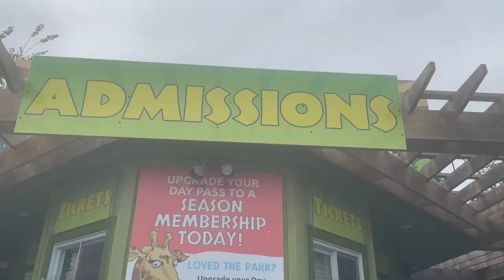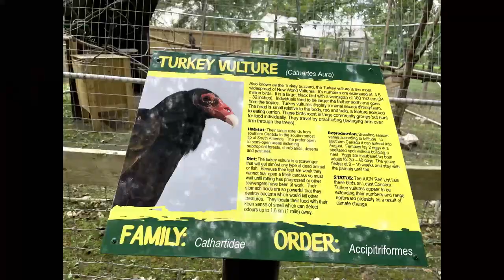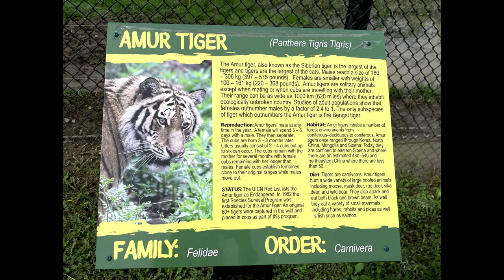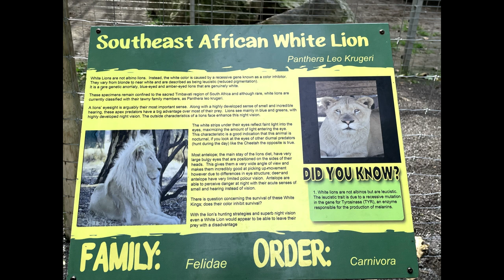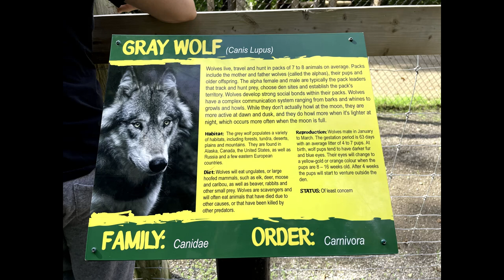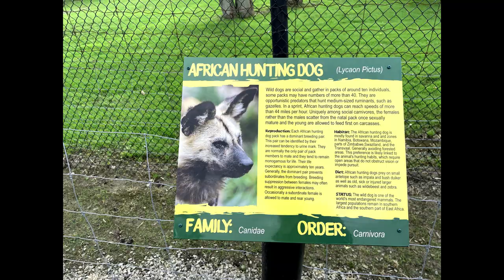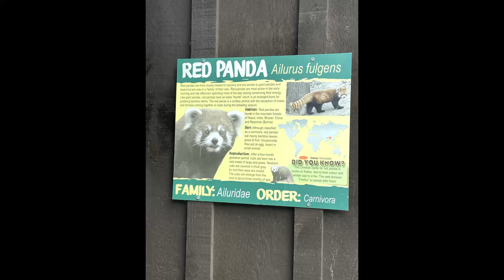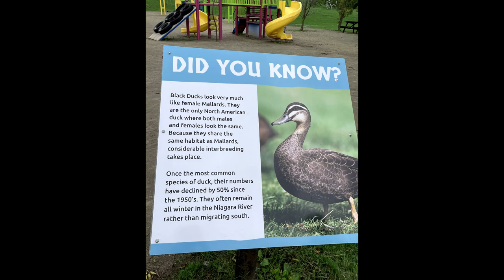Niagara Safari Zoo Vlog | Flamingo | Jaguar | Bob Cat | Kangaroo | Alpaca | Zebra | Ostrich...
Safari Niagara is a 150-acre, privately owned and operated Nature Park and is home to more than 1000 animals of native and exotic mammals, reptiles and birds. Located only 10 minutes from Niagara Falls!

Safari Niagara is the ultimate summer fun destination for people of all ages and abilities. Park admission is all-inclusive and includes access to interactive and educational animal presentations, safari tram, paddle boats, Sky Quest and Sky Tykes (ropes course), Bounce-A-Rooz (jumping pillows), Safari Speedway (pedal bike go-karts), catch & release fishing and of course a splash pad.

Search terms or tags:
canada
toronto
niagara safari
animal safari
zoo
nature
wildlife
zoo animals
monkey
jaguar
giraffe
flamingo
birds
turkey vulture
owl
kangaroo
reindeer
ostrich
nilgai
swan
zebra
bobcat
alpaca
things to do in toronto
weekend things to do in toronto
summer things to do
summer bucket list
summer activities
places to visit in toronto
fun things to do in toronto
things to do in toronto canada
fun summer activities
toronto attractions
summer things
fun things to do in the summer
things to do in toronto today
toronto tourist attractions
things to do in lake tahoe in summer
places to go in toronto
things to do during summer
toronto places to visit
things to do in downtown toronto
summer to do list
places to visit near toronto
outdoor activities toronto
things to do with friends in summer
things to do over the summer
summer activities near me
toronto events this weekend
best things to do in toronto
summer activities for adults
activities in toronto
toronto sightseeing
summer activities list
things to see in toronto
free things to do in toronto
lake tahoe summer activities
best places to visit in toronto
activities to do in toronto
things to do in the poconos in the summer
summer fun ideas
places to see in toronto
things to do in the summer holidays
summer outdoor activities
stuff to do in toronto
top things to do in toronto
cool things to do in toronto
indoor activities toronto
to do toronto
fun activities in toronto
visiting toronto
things to do in toronto this weekend with family
toronto must see
things to do in toronto in winter
free museums toronto
toronto christmas events
happening in toronto this weekend
bucket list ideas teens
summertime bucket list
happening in toronto
fun things to do in toronto for young adults
toronto todo
things to do ona hot day
toronto whats on this weekend
toronto zoo